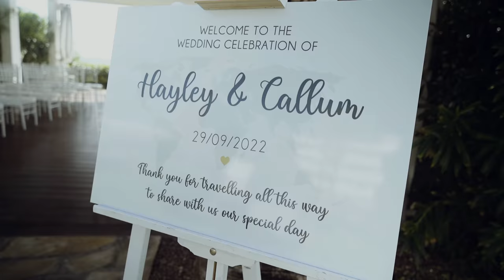H A Y L E Y & C A L L U M Nissi Beach Resort wedding, Ayia Napa, Cyprus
Beautiful September wedding in Ayia Napa, Cyprus. Held at the Nissi Beach Resort. Beach wedding overlooking the Nissi Bay.
Filming and editing by Costas Kyriakides FMPA, ARPS, EFIAP
Photography by Lovenlight photography and Film / Marit Kyriakides